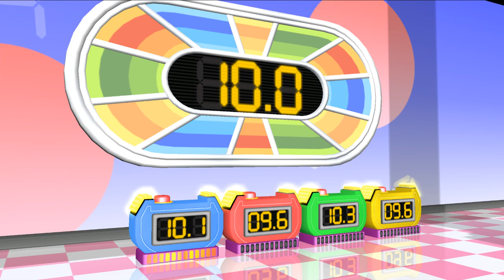Wii Party Minigames - Ice Cube Vs Steph Vs Akira Vs Yoko (Master Difficulty)